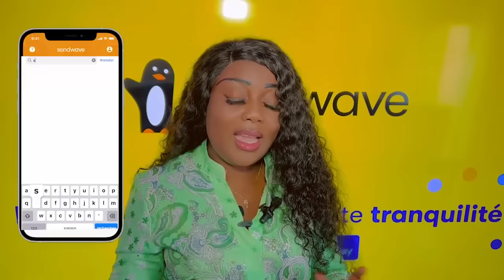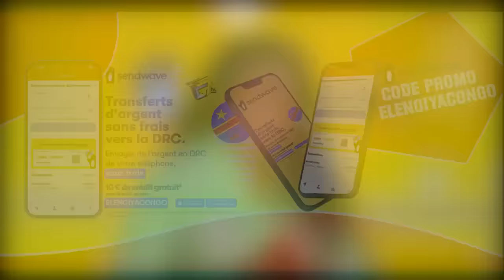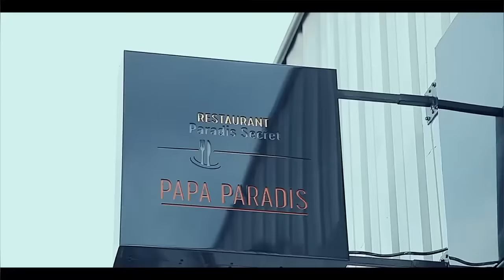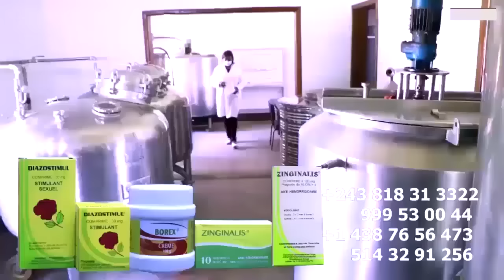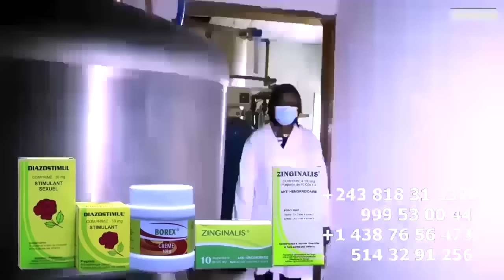KISSIDJORA En Colère AKOTELI JOHNNY-CO Na KOFFI Apanzi CAMIONNETTE MBOLA Grave Pona MAMAN AMY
KISSIDJORA AKOTELI Ya JOHNNY-CO Na KOFFI Apanzi CAMIONNETTE MBOLA Grave Muana Ya MUTU Aza Muana Ya MUTU FALLY AWANGANI Yé Na PRISON